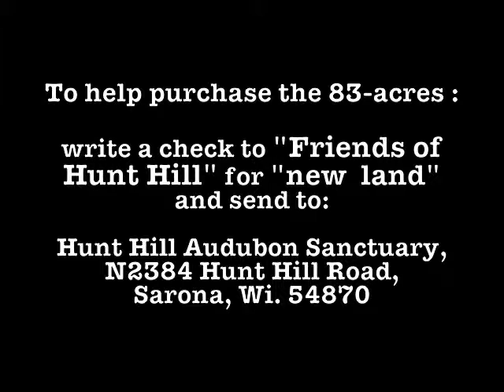Friends of Hunt Hill Seeking to Purchase 83 Acres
Friends of Hunt Hill are seeking to purchase 83 acres south of the Hunt Hill Audubon Sanctuary in the town of Long Lake. Spooner Advocate is a newspaper serving Washburn County, Wisconsin.